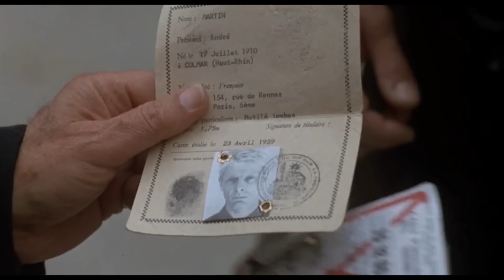Hitman Realizes he is a Fall Guy When Another Sniper Kills The Target Review/Plot in Hindi & Urdu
Film Credits

Movie explained
Movie explanation
Hollywood movies
movies explained
movie explained
hollywood movie in hindi explained
endingexplainhindi
Ending Explained In Hindi
Explained
hollywood movie
South korean movie explained in hind
movies explained in hindi thriller
movie explained in hindi vampire
Transcript